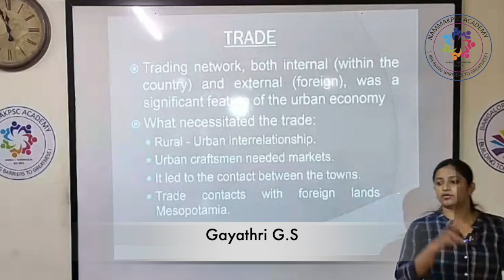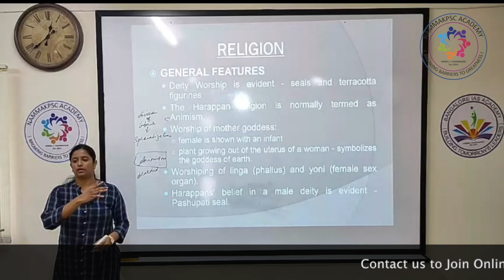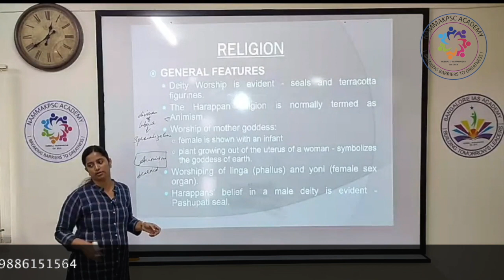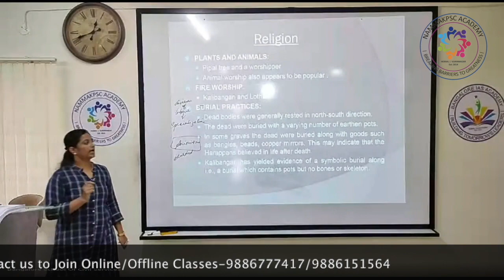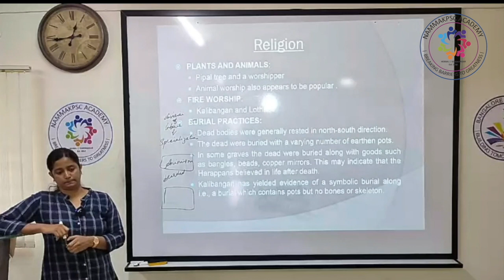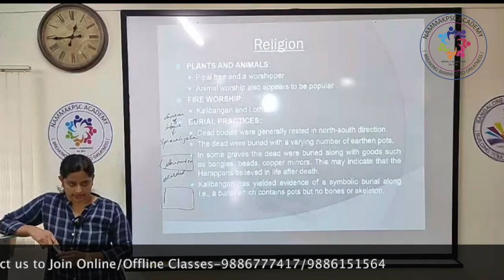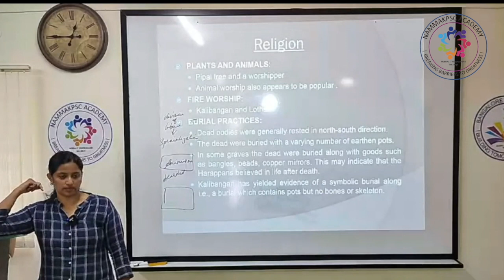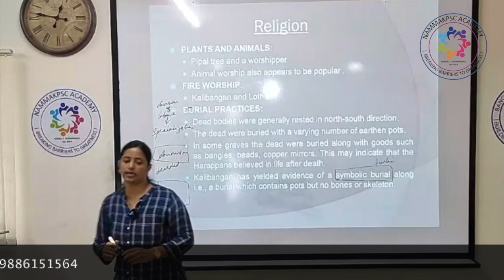Religion of Indus Valley Civilisation. KAS Mains with Gayathri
In this video, Gayathri Ma'am Explains about "RELIGION" of Indus Valley Civilization and their believes about God. This is part of NammaKPSC mains class room programme. NammaKPSC team will be covering the Prelims and Mains syllabus in a systematic manner.
Our course will include:
1. modules
2. Text book and handouts for the entire syllabus
3. Mentorship
4. weekly class test and 5 full length tests
5. 7-8 months of class programme
6. Online / Offline
7. Access to recorded classes
8. Current affairs magazine
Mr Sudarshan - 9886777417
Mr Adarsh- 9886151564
Join NammaKPSC academy and top the KPSC exam in 1st attempt.
NammaKPSC is the number 1 institute for KPSC exams. Our courses are affordable + reliable + high quality.
PRELIMS MODULE:
1. Indian Polity
2. Indian History
3. Geography
4. Environment
5. Economy
6. Science and technology
7. Karnataka Issues
8. CSAT
9. Current affairs MAINS MODULES:
1.  HISTORY, ART & CULTURAL HERITAGE
2.  GEOGRAPHY
3.  SOCIAL SYSTEM & ISSUES
4.  RURAL DEVELOPMENT
5.  ECONOMY
6.  POST INDEPENDENT OF KARNATAKA
7.  POLITY & CONSTITUTION
8.  PUBLIC ADMINISTRATION & MANAGEMENT
9.  INTERNATIONAL RELATIONS
10.  SCIENCE & TECHNOLOGY
11.  ENVIRONMENT
12.  ETHICS
13.  ESSAY

For prelims and mains class / materials / test series contact
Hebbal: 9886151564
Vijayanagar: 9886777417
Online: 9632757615